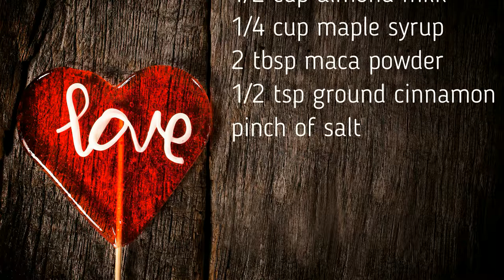How do raw vegans stay raw during winter? | Taste testing raw vegan recipes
How do raw vegans stay raw during winter? Wondering if you can stay vegan through Canadian winters? Join Francine and I for another taste testing of raw vegan recipes.

VITAMIX BLENDER